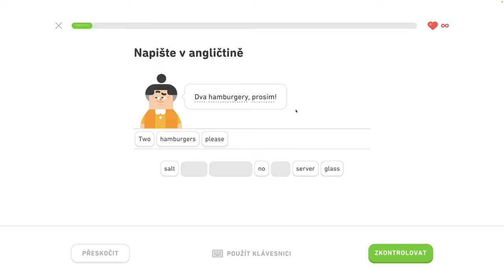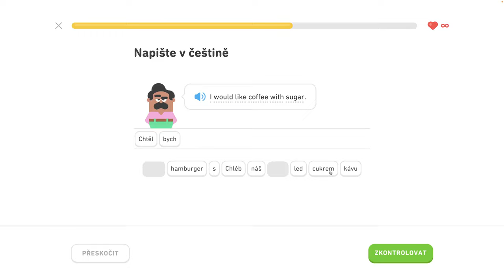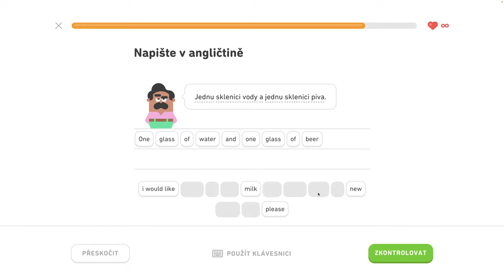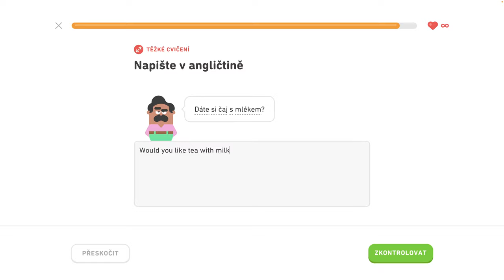🇺🇸 S1, J4 - Objednajte si v reštaurácii 3/6 - Popište svoje koníčky, objednajte si v reštaurácii